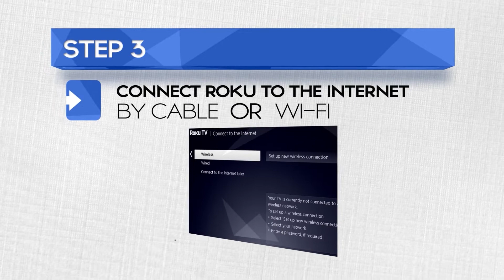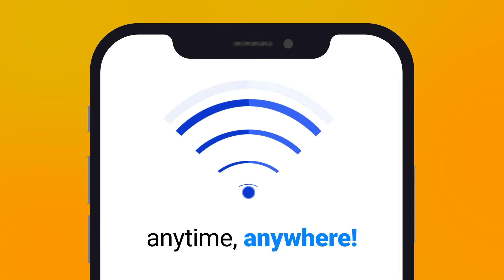Hot Spot - Ep. 80 (Guest: Jeff Prosper)